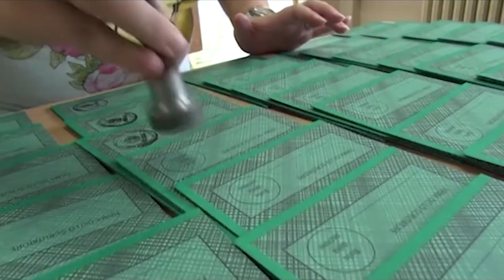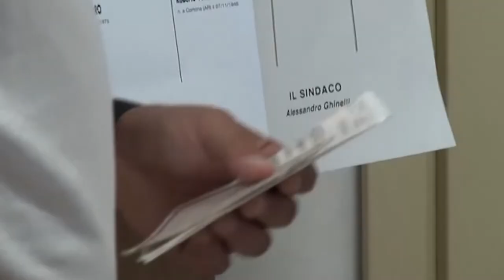Crisi di governo, la posizione di Italia Viva